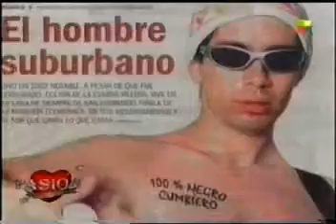PABLO LESCANO ENTREVISTA